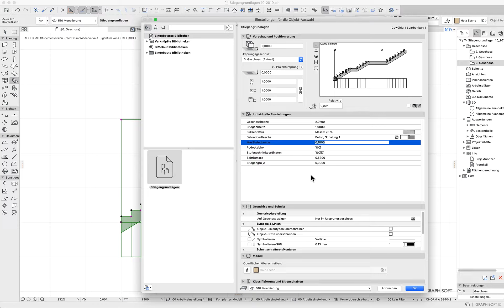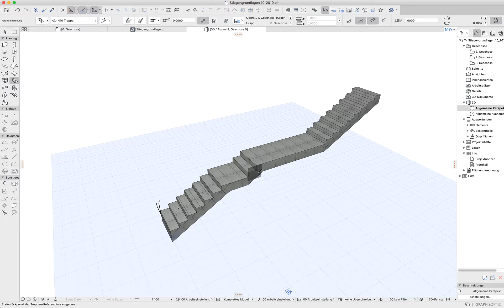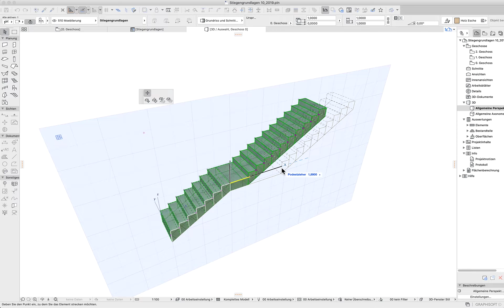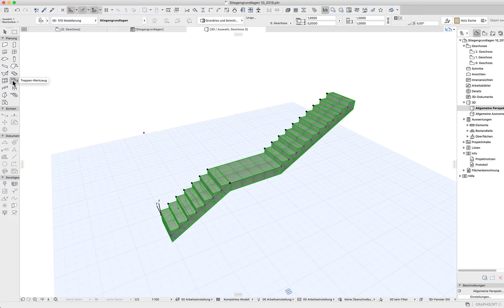Archicad bis 23 Stiegenmodul Kritik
Seit einigen Versionen gibt es den alten Treppenmacher in Archicad nicht mehr - aber dafür ein neues eigenes Werkzeug für Stiegen. Dazu habe ich doch einige Punkte gefunden, die mir persönlich nicht gut gefallen.
Hier in diesem Video geht es mir um die ganz grundsätzliche Kritik an der geometrischen Grundlage des Stiegen-Werkzeuges, wo ich finde, dass Archicad es vollkommen unnötig verkompliziert - völlig unübersichtlich und intransparent gestaltet, was das Werkzeug eigentlich macht.